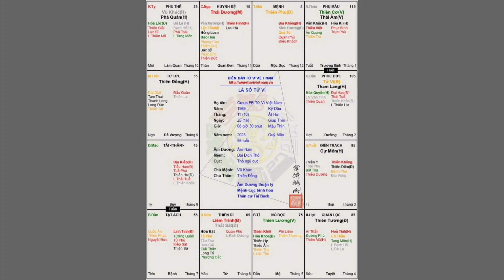Lá Số Tử Vi Nam Mệnh Kỷ Dậu 1969. Lợi Lập Nghiệp Xa Quê Hương.